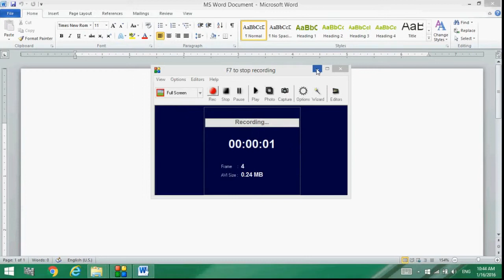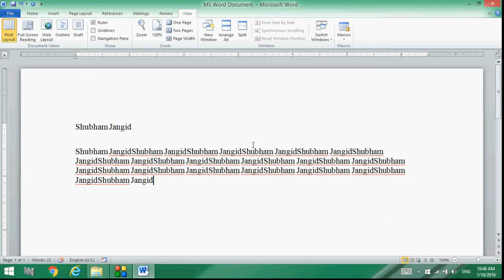Lesson #50 Macros (MS Office Word 2007/2010 Tutorial in Hindi & Urdu)